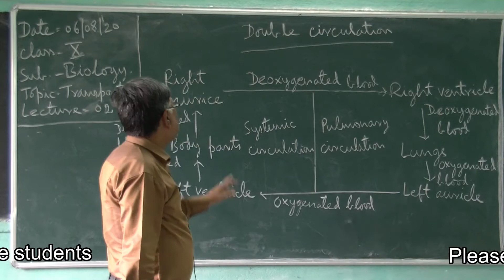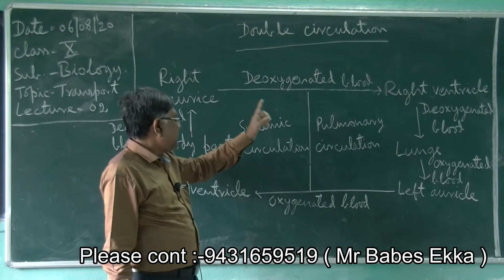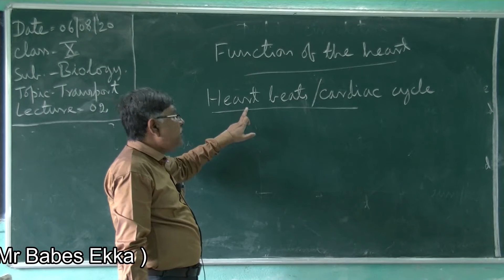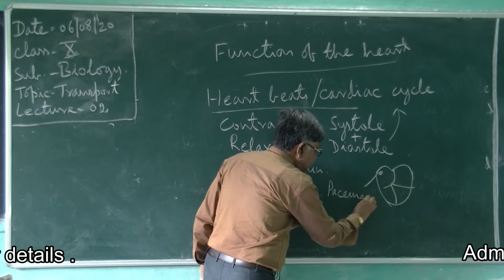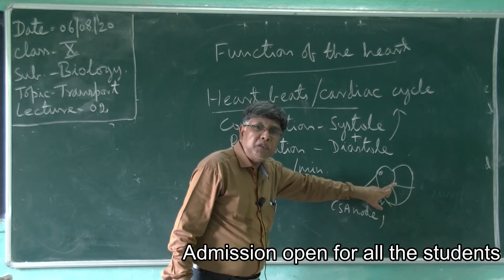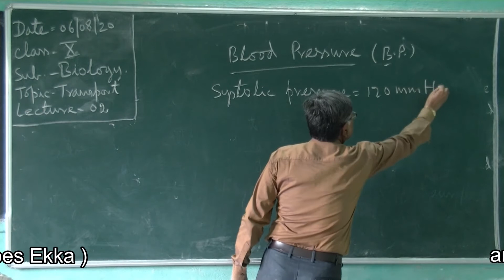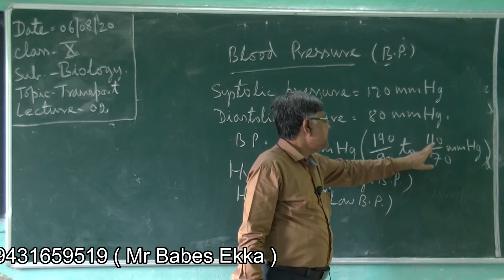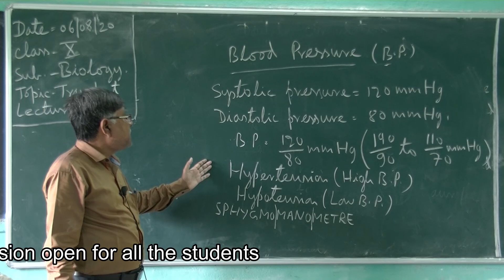class 10 biology chapter 1- lec 5 || MCES